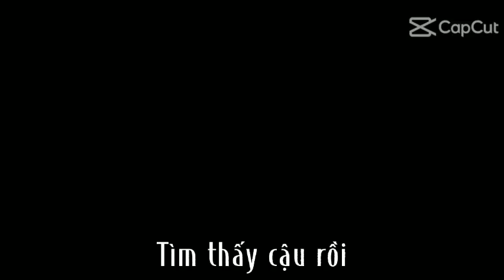tiktok:Không những một cây mà là hai cây một lượt:')) // gacha club vn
Thanh Nhã gacha làm về video hay nhất về gacha club